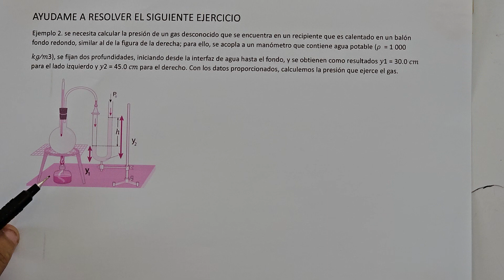Se necesita calcular la presión de un gas desconocido que se encuentra en un recipiente que es......